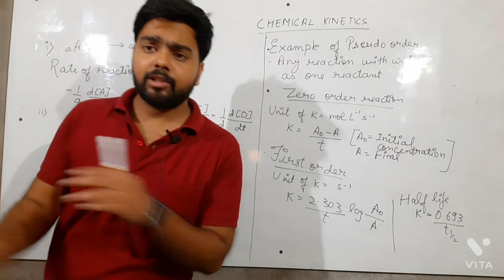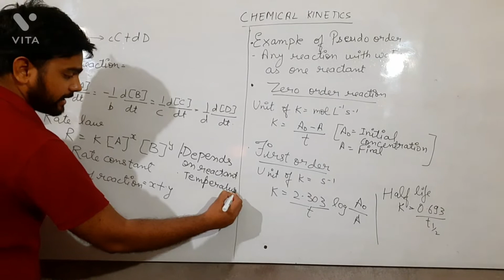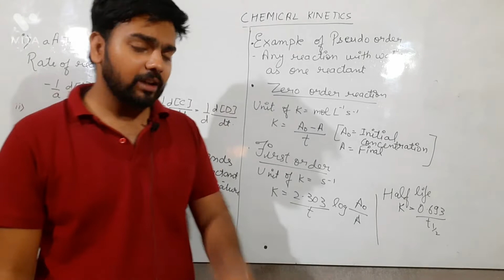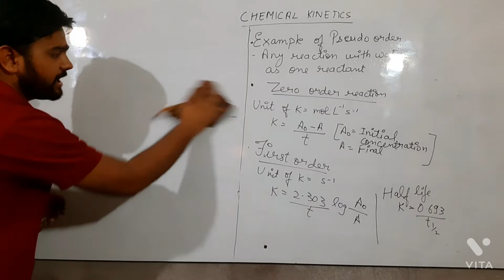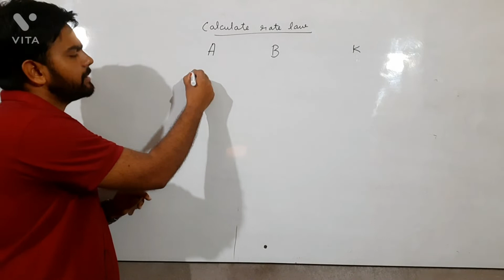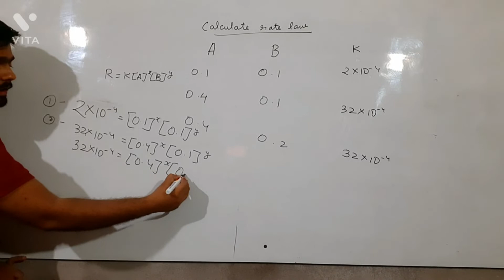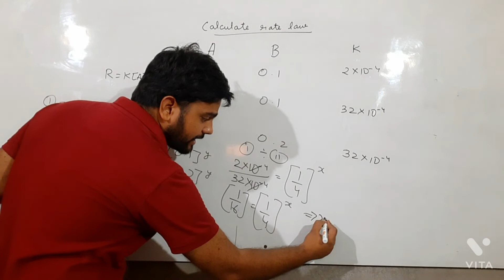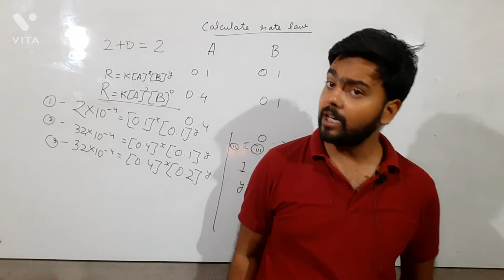CUET 04|| CHEMICAL KINETICS || JEE || NEET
Cuet part 4
Chemical kinetics all formulas for jee neet and cuet